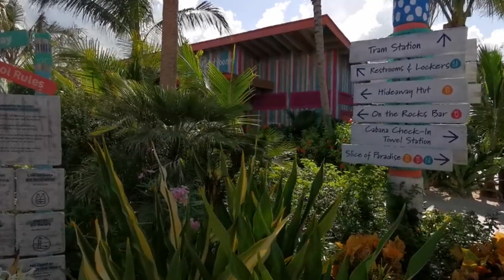Celebrity Reflection-Hide away beach Pool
Celebrity Reflection now stops at Royal Caribbean's  perfect day at Coco Cay. We went to Hideaway Beach adults-only area. There is an upcharge for this area, the Hideaway Beach club on Coco Cay was a no brainer for us? In this video, we'll show you our experience of the infinity pool whilst  visiting Hideaway Beach on Coco Cay. With a varying price tag, is it worth the extra cost, let us know. If you're planning a trip to Coco Cay, you won't want to miss this experience.